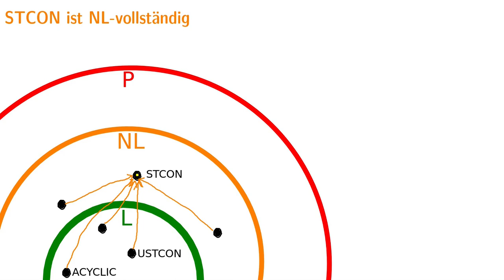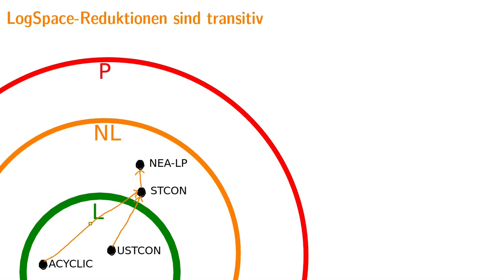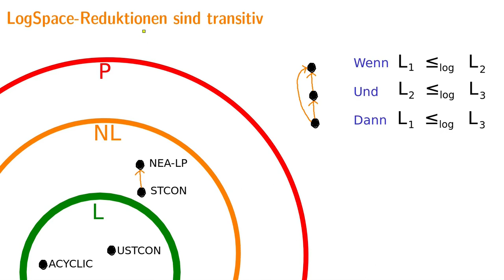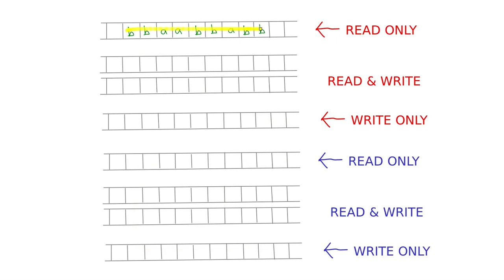LogSpace-Reduktionen sind transitiv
Wir sehen uns das interessante Verfahren an, mit dem man zeigen kann, dass LogSpace-Reduktionen transitiv sind.